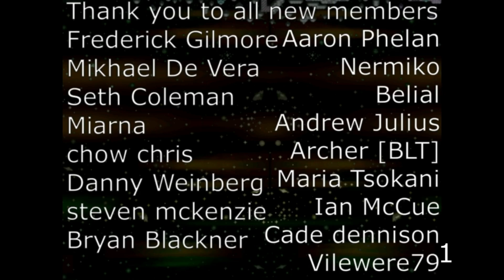Pokemon Gaia Nuzlocke part 17 | Victory Road Deoxys Encounter!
Upcoming content:
Pokemon Gaia Nuzlocke: Now Playing...
Pokemon Apex: TBA
Pokemon Xenoverse: TBA
Pokemon Enigma: TBA
Starlight Divide: TBA